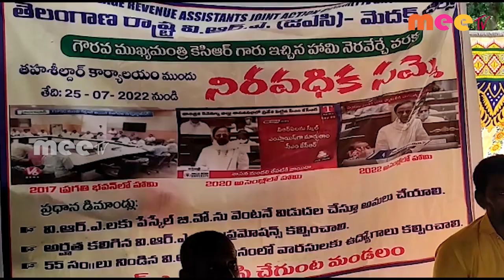వీఆర్ఏల సమ్మె ll MEETV NEWS